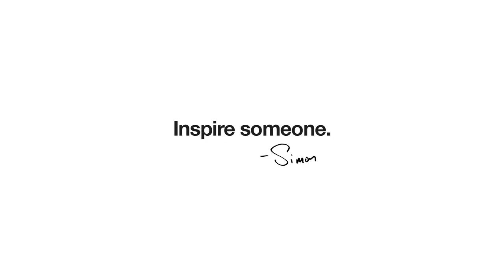A New Way to Think About Business | Simon Sinek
Business isn't about winning or losing. Business is a creative process: it's about continuously building and changing and adapting. Instead of focusing on the outcome, let's start focusing on how we play.